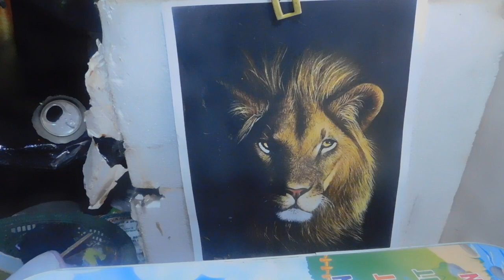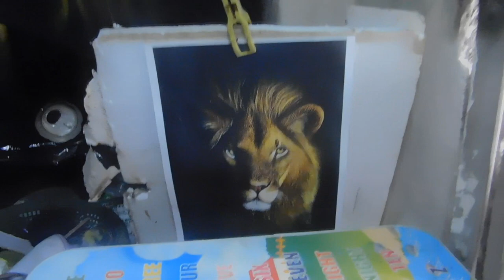TREE OF ART || fabric colour || handcraft painting t-shirt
PandPaintingT-shirt#WestBengal
So guys we are back

If you like the stream you can show your contribution by donating me money via PayTm  👇